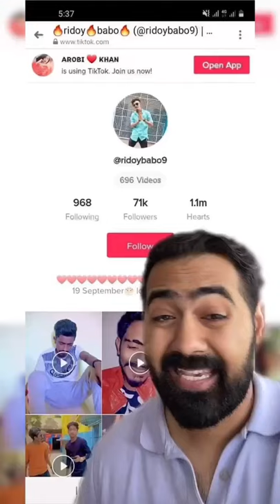This TikTok star masterminded a human trafficking ring